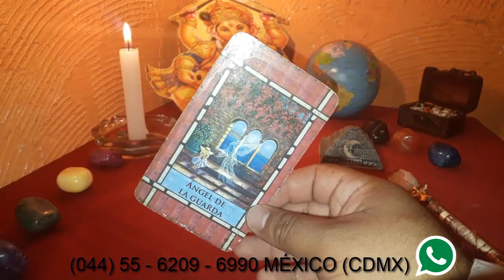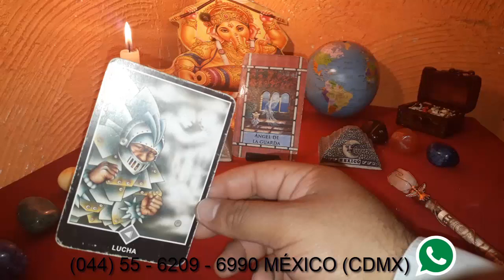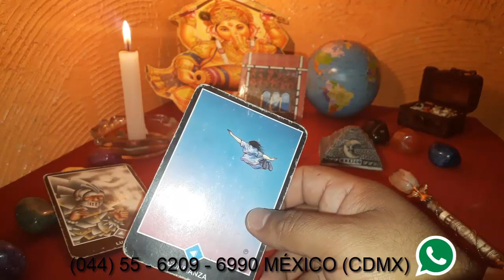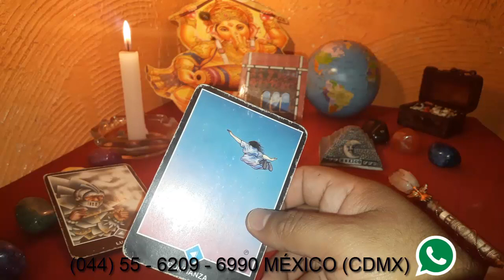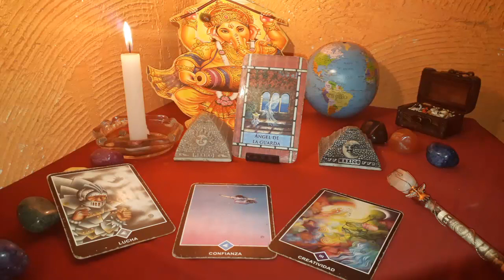SAGITARIO - HORÓSCOPO DEL 6 AL 12 DE AGOSTO